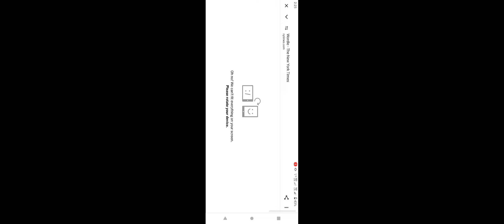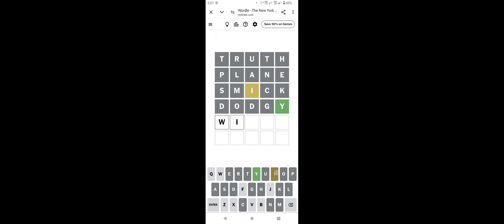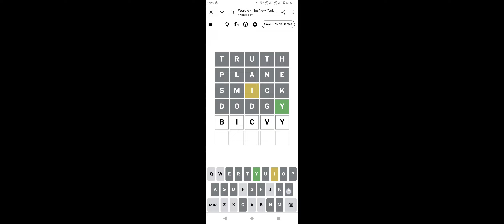Wordle in 2.37